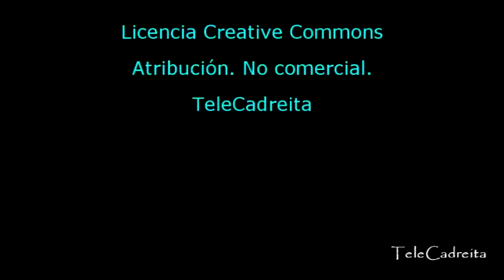Espectacular cogida en Cadreita creative commons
Un joven de Valtierra sufrió una aparatosa cogida por la primera vaca de la tarde del día 2 de octubre de 2011. Afortunadamente no sufrió ninguna cornada. No obstante le dejó el cuerpo muy magullado y ha estado varios días sin poder trabajar.